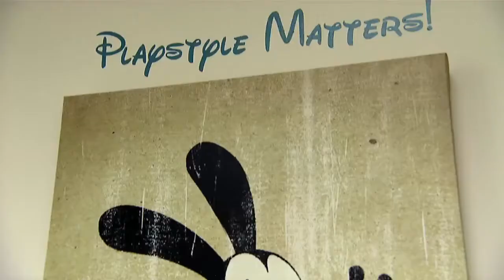E3: Epic Mickey Trailer #1